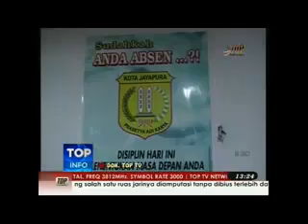12 April 2013 Sistem Absensi Pemerintah Kota Akan Dirubah